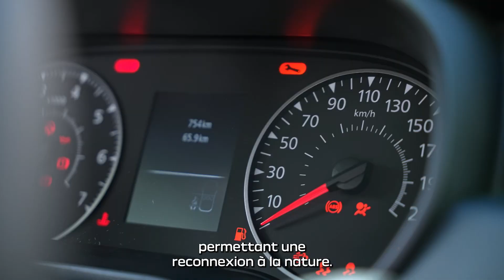Dacia x UTMB 2024 : que la saison commence !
Et l’aventure continue !
Rassembler les gens, c’est l’essence même de la saison de courses UTMB ! Et chez Dacia, c’est ce que nous aimons faire.
Cette année, plongez-vous dans les paysages incroyables et les moments remplis d’adrénaline qui définissent l’expérience UTMB. 20 courses dans 10 pays, des milliers de participants. Tout le monde y est le bienvenu, pour profiter et vivre pleinement l’aventure d’une vie.

Rejoignez-nous pour capturer tous les moments palpitants pendant que les coureurs de trails venus du monde entier convergent pour défier leurs limites face à la nature. Dacia, animé par l’exploration, s’aventurera une fois encore en-dehors des sentiers battus pour vous rapprocher de la beauté brute de la nature sauvage.

Que vous soyez un coureur de trail aguerri, un amoureux du plein air ou simplement attiré par la beauté de la nature, Dacia vous invite à rejoindre cette nouvelle saison exaltante. Préparez-vous à être témoin de la convergence de l’endurance, de la nature et de l’esprit humain lors de l’UTMB 2024.

UTMB® World Series est un organisateur international de courses d’Ultra-Trail. Il donne la chance aux coureurs du monde entier de vivre des courses de trail incroyables dans les destinations les plus spectaculaires au monde.

Restez connectés pour des aperçus exclusifs des coulisses, des portraits d’athlètes et des paysages époustouflants ! Suivez-nous de près pour ne rien manquer, puisque nous faisons partie du voyage, et redéfinissons, ensemble, l’aventure.